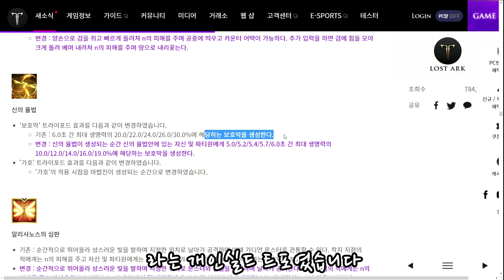율법낙인 쓰지마세요